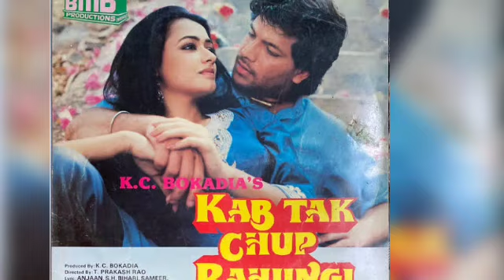Anil Kapoor & Aditya Pancholi Fight | फिल्म से हटाकर खुद बन गए हीरो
Your quarries-
Anil kapoor movie
Anil kapoor biography
Anil kapoor movie scene
Anil kapoor movie song
Aditya pancholi movie
Aditya Pancholi biography
Aditya pancholi controversy
Aditya pancholi movie song
Aditya pancholi movie scene
Tezaab movie
Anil kapoor movie tezaab
Anil kapoor interview

Note-:
All video this channel created  by "Filmy Akash Filmy" please not that all the content use this channel to entertain people along with valuable & educational information.
   Thnk you

"Filmy akash filmy" is the film information channel dedicated to review, Film star movie list, Biography, Review Films, WebSeries, Songs, and Trailers.Filmy akash filmy channel sometimes use Film Clips, Film songs clips to explain about the Film, Web Series, Trailers and Songs, but all under section 107 of the copyright Act 1976, allowance is made for FAIR USE for purpose such as criticism,comment, news reporting, teaching, scholarship and research.